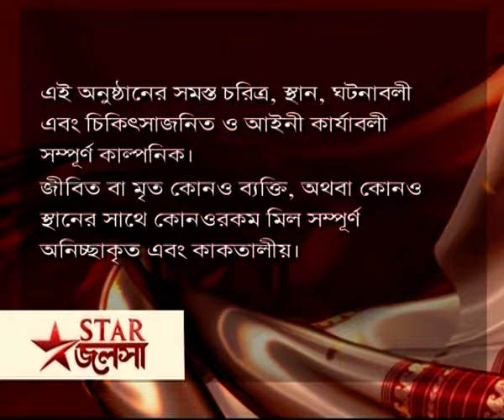Full Episode | মা | Episode 13